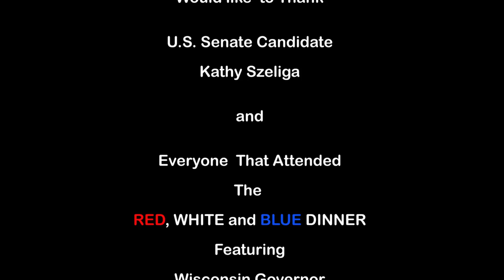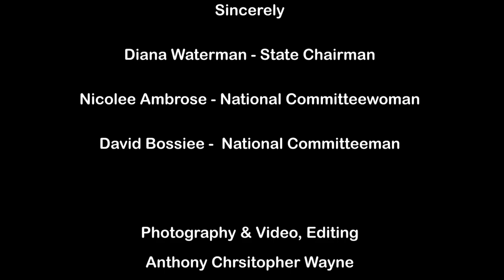RED,WHITE and BLUE GOP DINNER WISCONSIN GOVERNOR SCOTT WALKER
Revised & edited